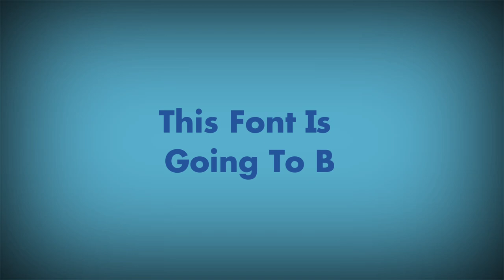I Made A Font.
I Made A Font Called “Alpha-Bits Futura”

This Font Is Free To Download.